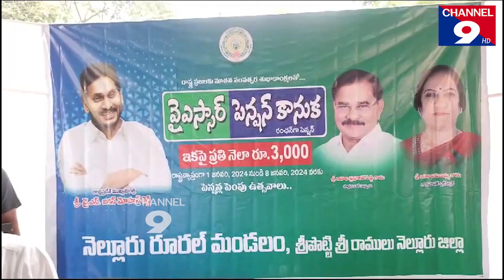పేదల అభివృద్దే లక్ష్యం - ఎంపీ ఆదాల